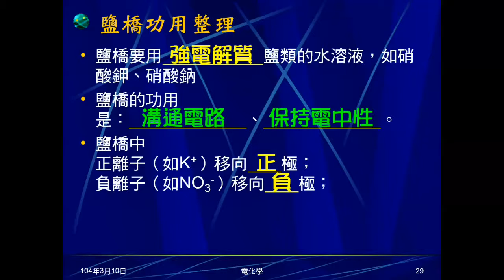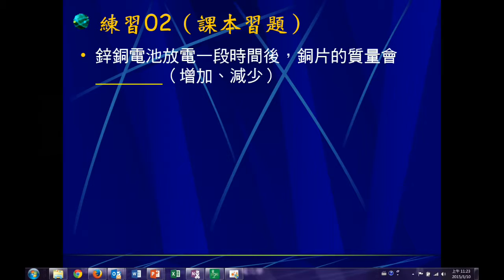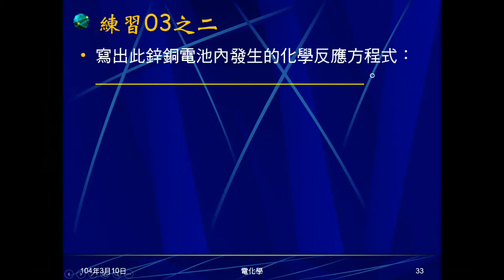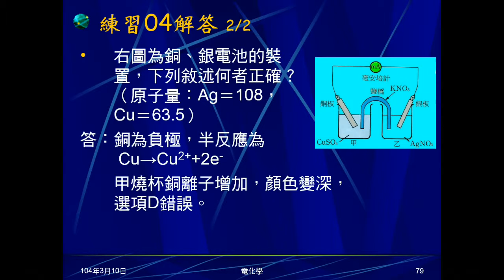103學年國三理化 電化學06：練習01~04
練習01問鋅銅電池正負極、誰失去電子。練習02問鋅銅電池，銅極質量變化。練習03問鋅銅電池沒鹽橋會如何？全反應？練習04問銅銀電池正負極、鹽橋離子移動方向、質量變化、顏色變化。